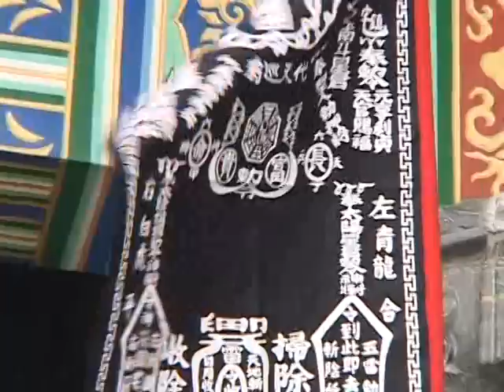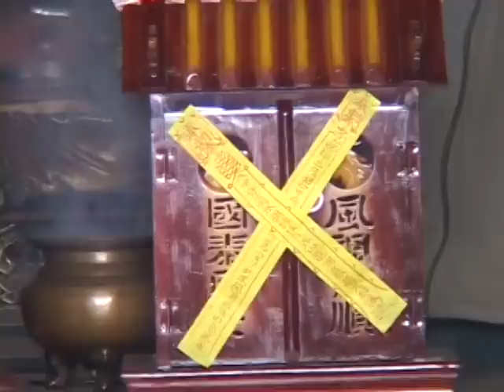94年3月13日仁德六甲仔清水壇前往赤山龍湖巖進香PART 3